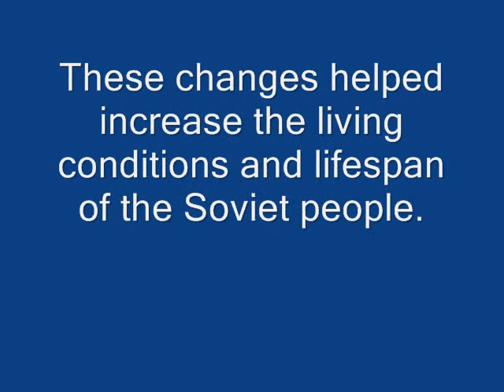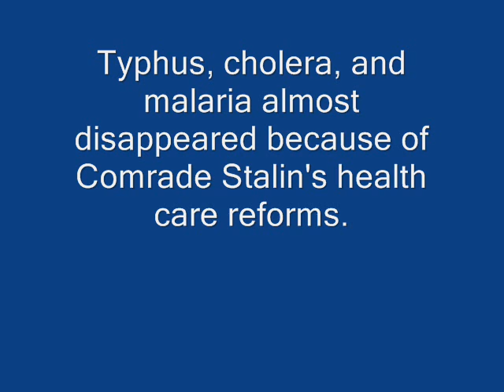Soviet Union and Health Care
This video is on health care in the Soviet Union